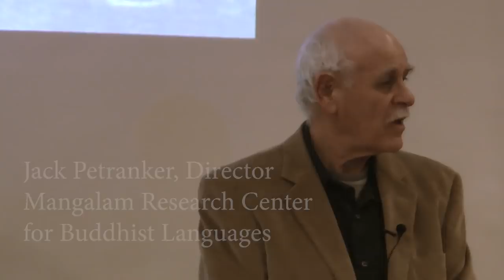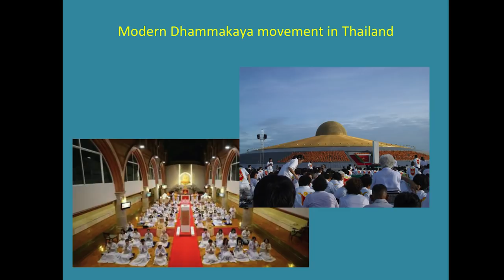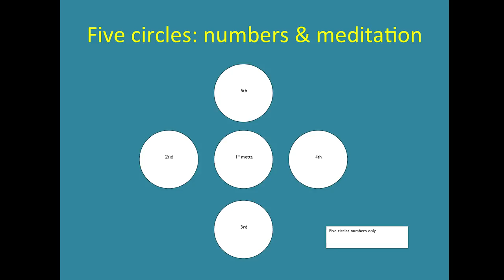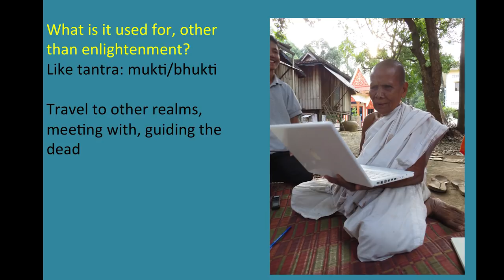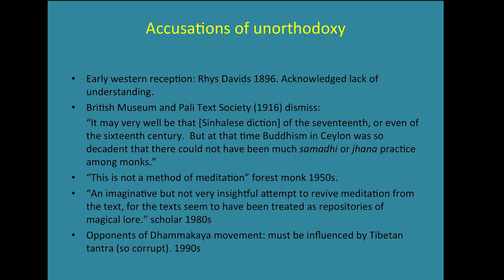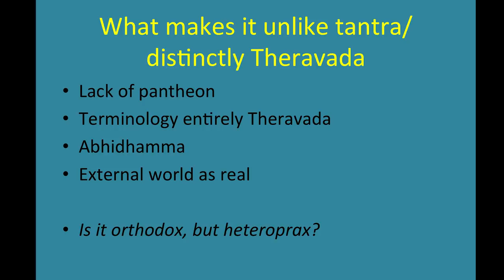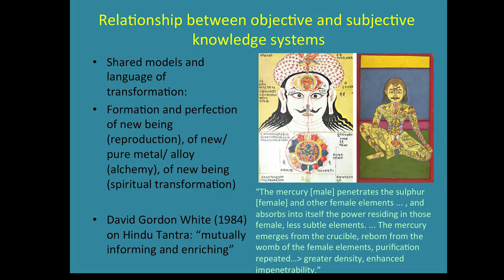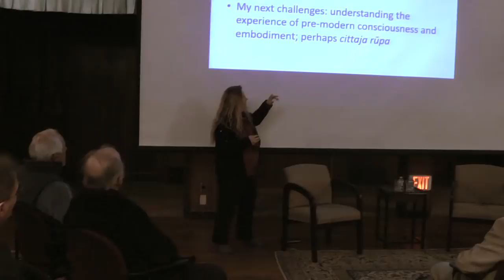Why does traditional Theravada meditation look like tantra?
Why does traditional Theravada meditation look like tantra? Recovering pre-modern technologies of transformation

A talk and conversation with Dr. Kate Crosby

This talk looks at the pre-modern meditation practices of Theravada of which only traces remain in Southeast Asia today. These practices have sometimes been labeled as tantric Theravada because of the somatic nature of their practices in which qualities of Buddhahood are internalized by the practitioner. This talk will examine how these practices reflect a shared Indic scientific context with more familiar forms of tantra, but also how they differ and are fundamentally Theravada in their understanding of the relationship between consciousness, the body and Buddhahood.